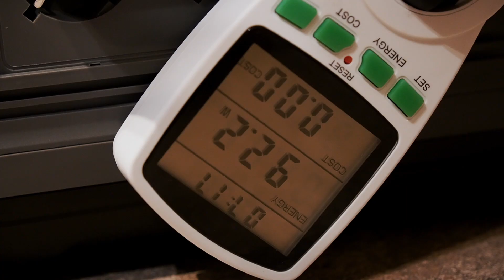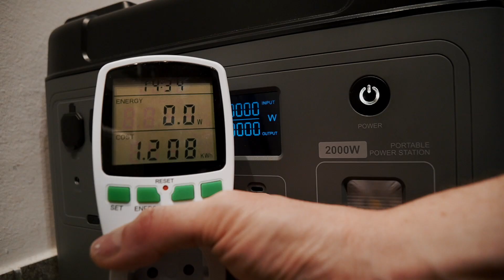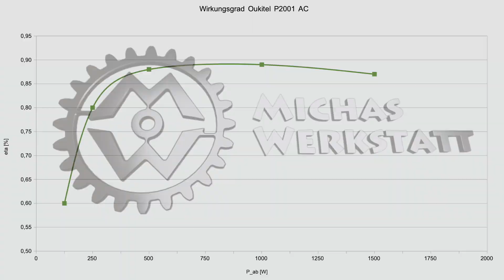Haushaltskühlschrank mit Oukitel P2001 betreiben | michaswerkstatt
In diesem Video: Kann man eine Powerstation als Stromversorgung für einen normalen Kühlschrank nutzen?

Wenn du magst freuen wir uns immer über Unterstützung:
Vielen Dank!

Links zum Material:
Oukitel P2001 Powerstation*
Solar Stecker/ Buchse*
Crimpzange + Solar-Stecker/-Buchsen*
Lötkolben Set*
Multimeter mit Oszi*

Wenn euch ein Link fehlt: schreibt mir in den Kommentaren!

Vielen lieben Dank an unsere Kanalmitglieder:
Ronald Mann
Tobias G1996
MO S
Christian Lund
Michael Hub
Wolfram 1
Thomas Schnelle
Marcus Kuba
Joerg Schnizer
Kammi
Renate u. Peter Kudernatsch
Enny W
Ben Hellwig
Maxim Lebold
Bernd Wehn
Robert
Achim&Beate
DC Adventure 2.0
Uschi Wii
Robert Gilliar
Thorsten Lei.
imxo800
Erk Schumacher
Michael S.
SNEF33
Pat M
fawis on tour
Henry Affeldt
Hagen Sachs
Karsten Büchner
Martin Dill
koebeli-Patrick
Mike Aßmann
Uwe W.
Lars W.